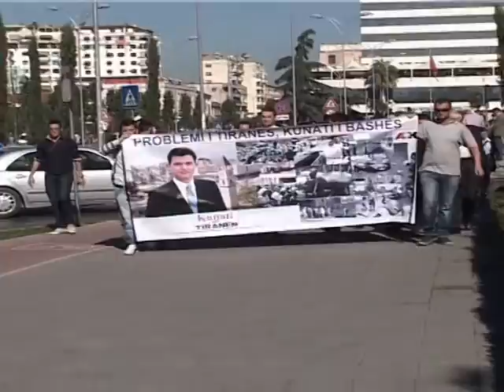ALEANCA KUQ E ZI PROTESTE PARA BASHKISE, MBESHTETJE PER KOMUNITETIN ROM LAJM